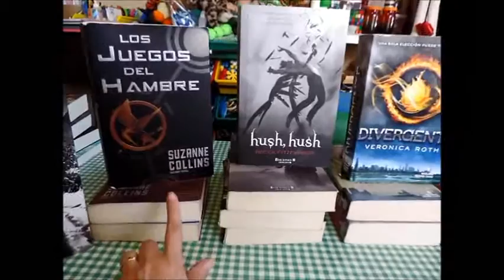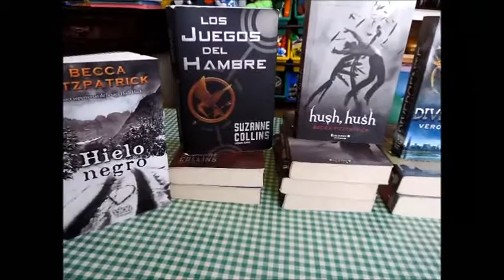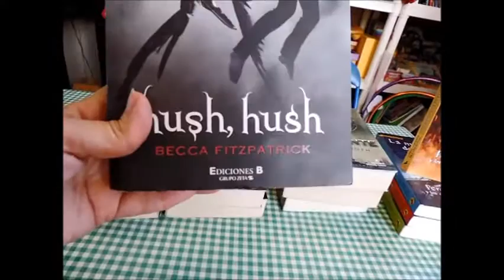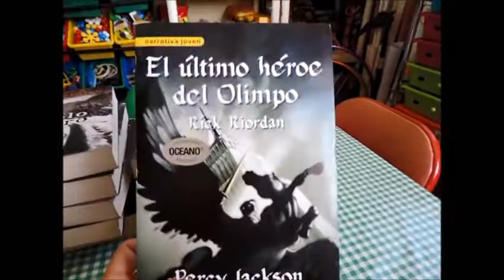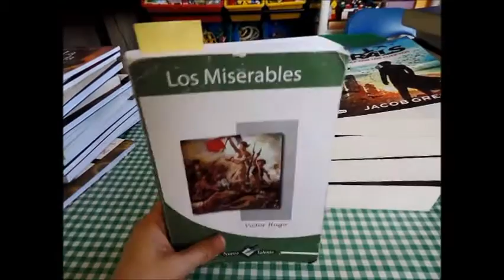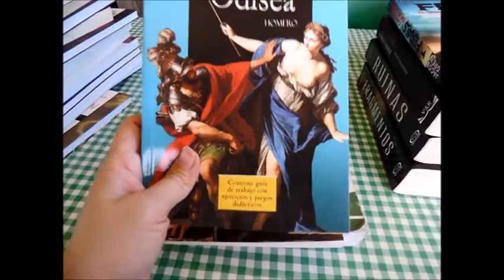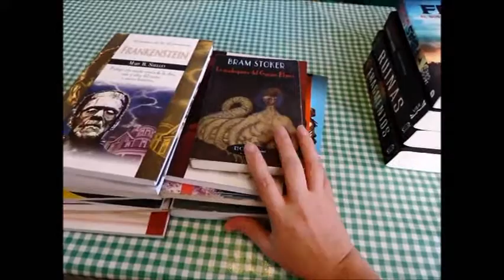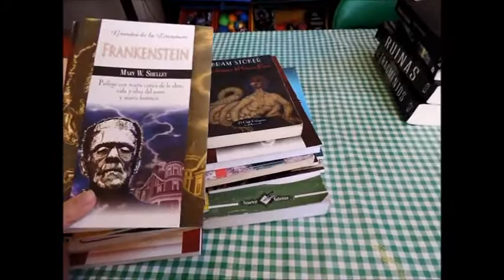HOMESCHOOL SECUNDARIA - Fomento a la lectura para adolescentes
Este no es un video de reseñas literarias, es sobre cómo motivar a nuestros hijos adolescentes para que adquiera el buen hábito de la lectura.